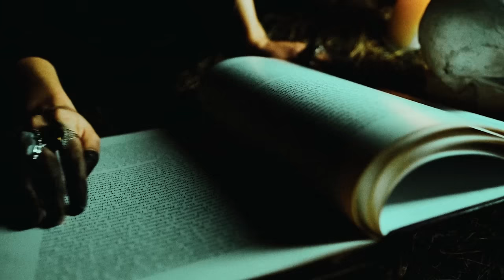Don Giovanni - Lieder Distortion - a rockrhapsody from the opera by Mozart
Lieder Distortion
First, Don Giovanni is one of my favorite operas. I have seen it and sung parts of it many times and especially the death scene is very powerful music. As the inspiration of rock rhapsody through the ages, my idea was that we should do a rhapsody of the death scene in Don Giovanni. The inspiration naturally comes from Mozart's opera, Queen's Bohemian Rhapsody, Rhapsody in Rock with Robert Wells and the film Amadeus

There is so much music being released every day that I have had a hard time motivating myself to record and release something under my own name. But with Lider Distortion, I can actually feel that this record is not done. Somehow, I think there is a small gap to fill here. Then I am aware that this is a niche but it is exactly what I like. In those days when you advertised an album on TV or wanted to have a big radio hit, it should ideally appeal to a lot of people, or at least many people shouldn't dislike the song, but I still believe and hope that the digital world will be able to accommodate a greater flora and greater diversity than the old media landscape could.  Classical music repertoire of Mozart, Vivaldi, Schubert and others. Music made long before the world we live in today today. The spirit is free and the music is free.